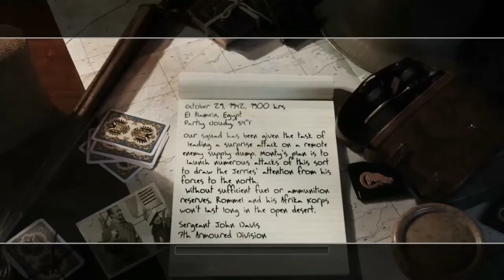Call of Duty 2 #13 Das Dorf verteidigen